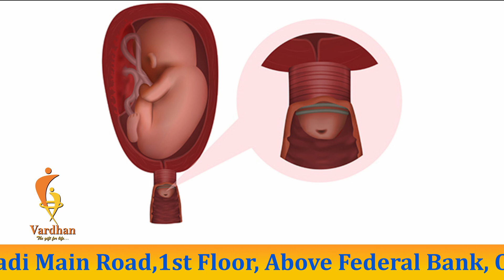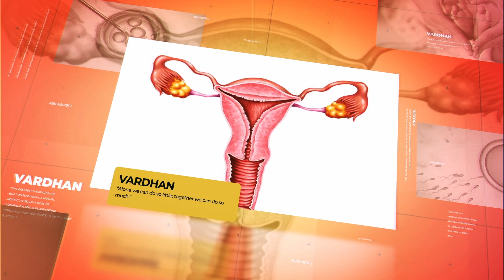Why Heavy Lifting Should Be Avoided During Pregnancy | What not to do During Pregnancy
Why Heavy Lifting Should Be Avoided During Pregnancy, What not to do During Pregnancy, How Much Weight is okay to Lift During Pregnancy?

Dr. Karthika J
MBBS, MS, DNB OBG

1st Branch :
No.13,Banaswadi Main Road,
1st Floor Above Federal Bank,
Opp. Tamarind Restaurant Banaswadi,
Banagalore-560043

2nd Branch :
No. 1032, Sai Deep 20th Main Road,
5th Block, Jedra Halli, West of Chort Road,
Beside Sidvin Hospital Rajajinagar,
Bangalore - 560010